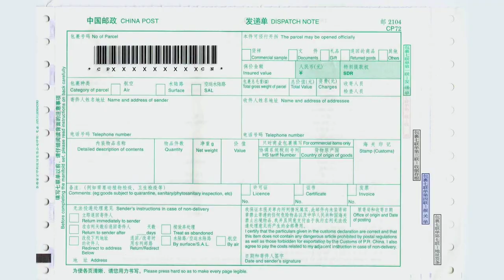POST CARDS FROM CHINA - Post Courier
This edition I write to you from Chengdu, Sichuan province, the home of the giant panda!

I am excited to share that I have had the opportunity to visit the Chengdu Research Base of Giant Panda breeding, the biggest in the world and had the pleasure of seeing a giant panda with my own eyes.

Giant pandas are known worldwide as cute and adorable creatures and are closely associated with China and also the fight against worldwide animal extinction.

Glad to say in the space of two months I have checked off two items from my bucket list; the Great Wall and Giant Pandas.

While taking a photo with a panda is the highlight of my Chengdu experience, I am equally in awe of the cutting edge technology especially in water irrigation system in Sichuan province.

In fact Chengdu is also the home of Dujianyang irrigation system constructed in 256 BC; that is 2000 years ago.

Today, thanks to advanced technology and the foundation of the Dujianyang Irrigation System, Chengdu is known as the City of Parks inked through the Jinjiang Greenway water system that offers a package of business and pleasure.

My experience of the Jingiang Greenway was absolutely amazing from karaokes along the Chengdu's Love Street, to a boat cruise, to a scenic visit to the Dujianyang irrigation system itself and not forgetting the century old Shu opera performance.

Prior to my visit to Sichuan province, I travelled to Fujian province where I stayed for two days in its capital Fuzhou.

There in Fuzhou I found a close connection between PNG and China at the Fujian National Agriculture and Forestry University, Juncao Technology Research Facility.

There an almost six foot juncao grass stands as a symbol of partnership between the two countries, planted by former prime minister the late Sir Mekere Morauta in 2001.

The facility told a million stories of friendships captured in pictures and frames on shelves, walls with plaques of achievements.

What a prideful moment it was for me to see our bird of paradise flag fly amongst other countries.

Imagine my surprise when I heard someone call out 'susa' in the middle of my visit by a scientist who considers PNG her second home; a remarkable moment of shared cultures and friendships.

I also met a good friend Grace who remembered her time as part of the delegation that received PNG's Sir Mekere Morauta almost 22 years ago and could not help but tell me what an interesting man he was.

While I have visited quite a few interesting places in China over the last two months, my visit to the Juncao Technology Facility felt like home.